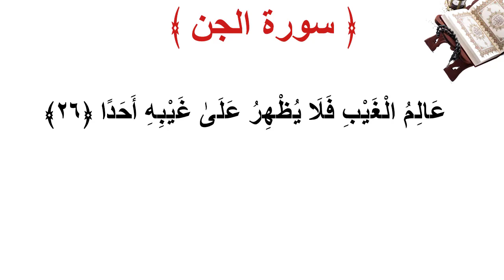سورة الجن الأية 26